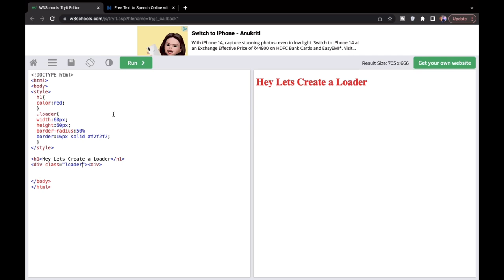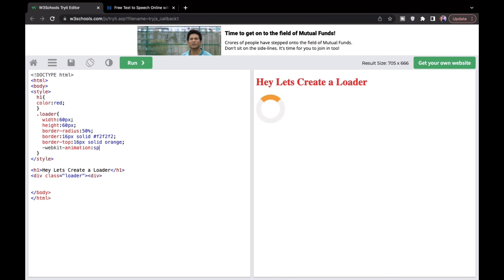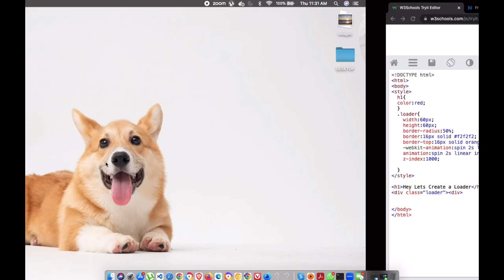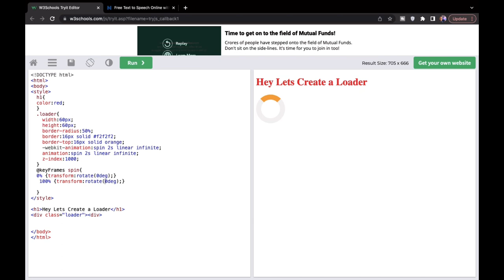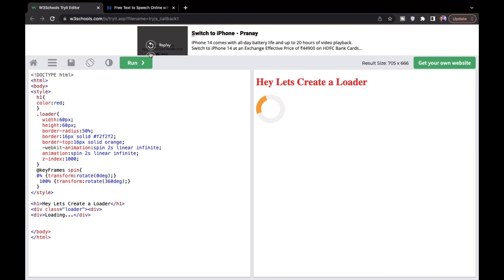How To Create A Custom Loader